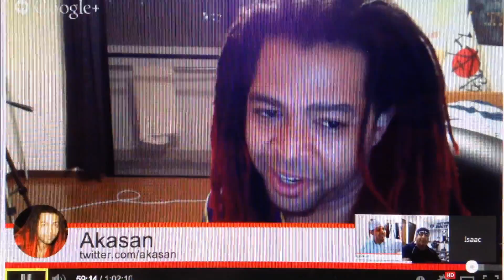Saving/Spending Money in Japan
Myself, Kyushu Danji, Dj Taz and the Rising Gaijin get together to talk about saving money in Japan.